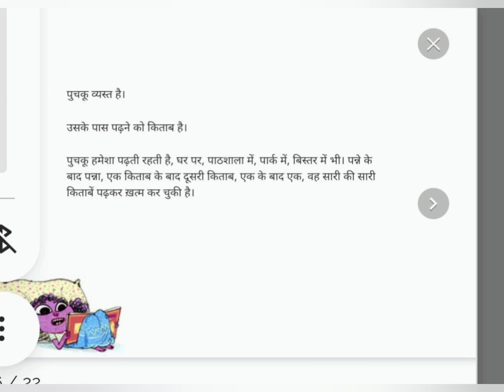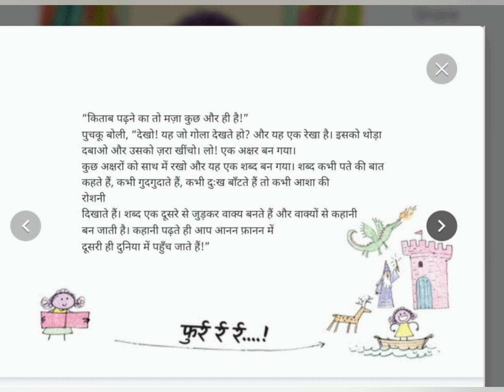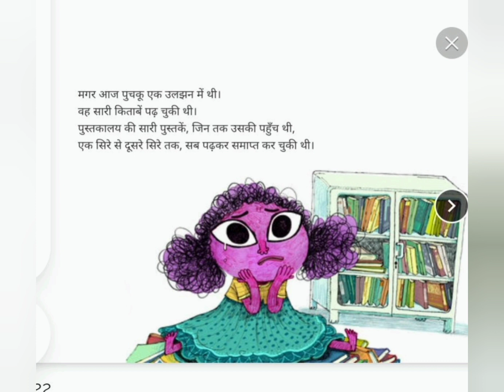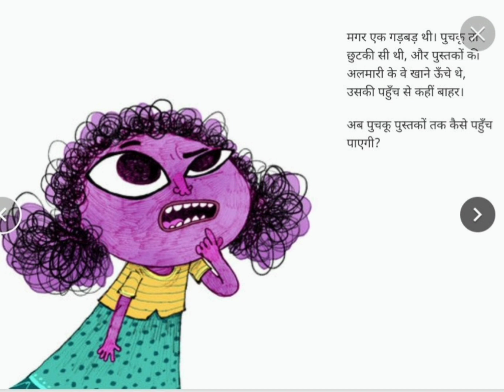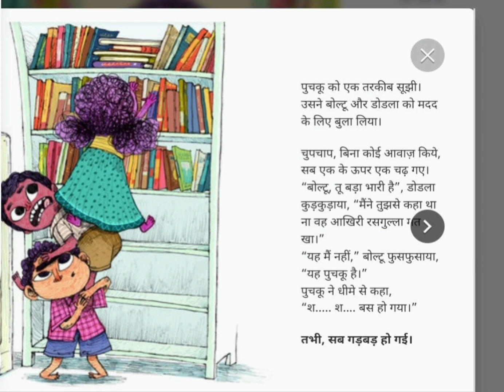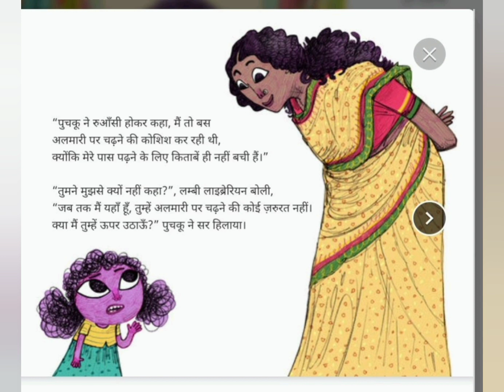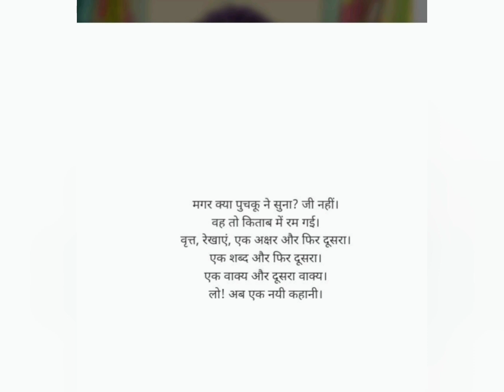A Book 📖 For Puchku / एक किताब पुचकू के लिए/रीडिंग कैंपेन कहानी/ Level _3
A Book for puchku.It is a story of a girl named Puchku who is very fond of reading books. Let's read what she does?